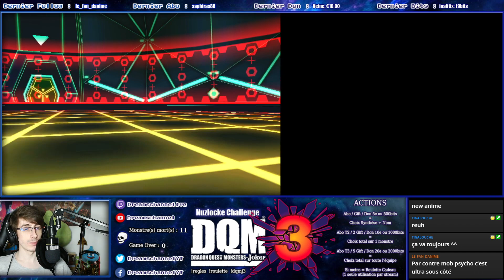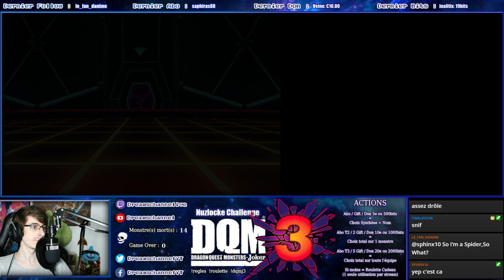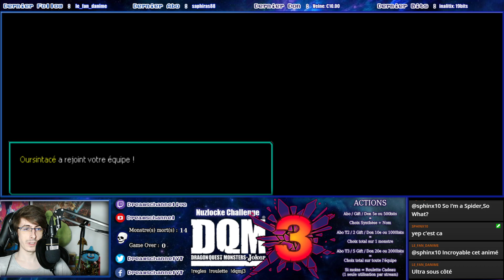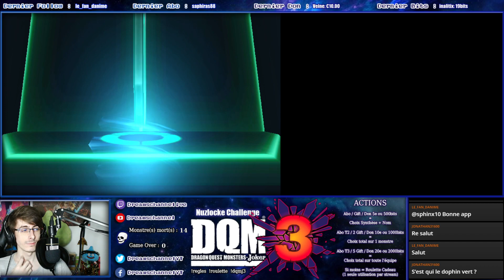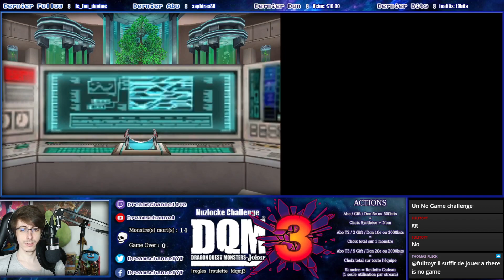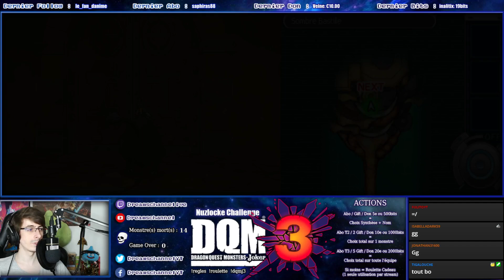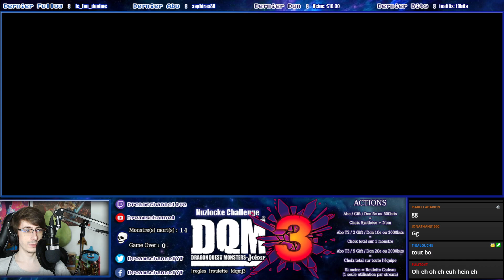[DQ Challenge] DQMJ3 Nuzlocke Challenge #3 - Un Bel Enchainement !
Cordialement Agito,